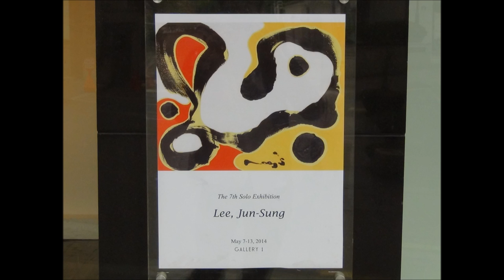Exhibition synthetic abstraction 'A Balance' 2014.5 Lee Jun Sung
'A Balance' is the title of 7th exhibition (2014.5.7.~13. gallery La Mer. Seoul) by Lee Jun Sung (Born in 1956, Ph. D. in Law, Professor at Dongguk University(retired)). 'Synthetic abstraction' signifies the combination of 'line-abstraction' with 'phase-abstraction'. 'A Balance' signifies physical relation among 3 things.